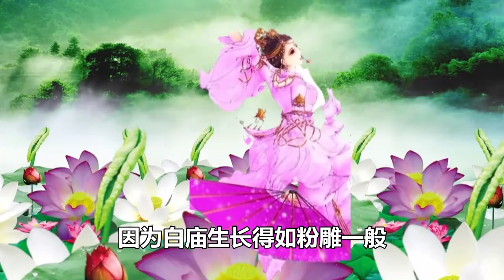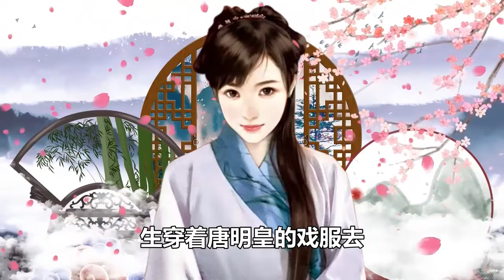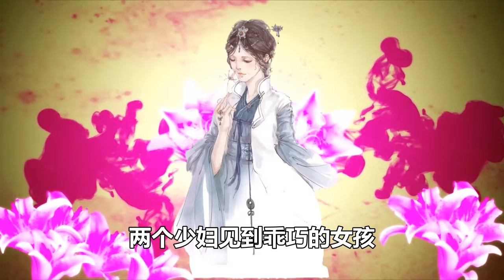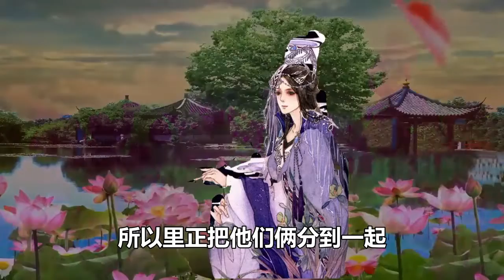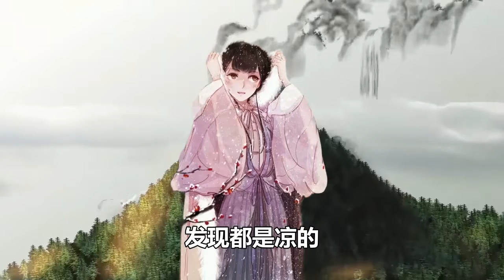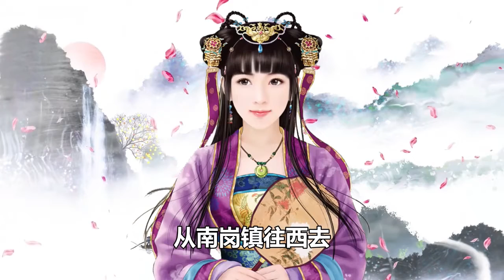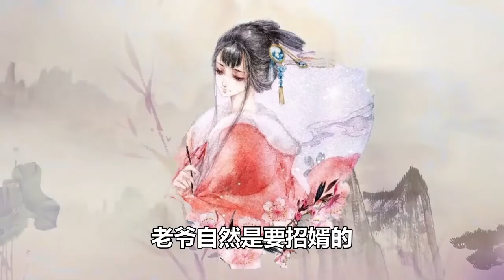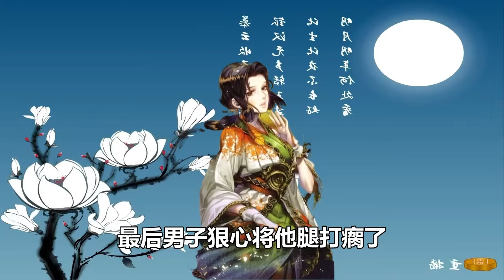民間故事合集：男子為給母親看病淪為玩物，心善請和尚吃飯，夜裏在墳地見到美人當場魂飛魄散